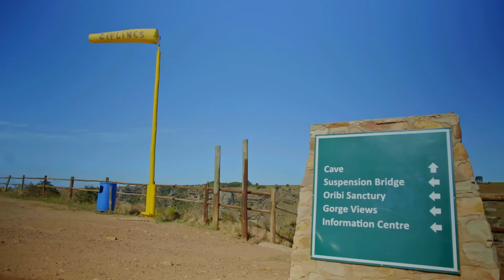The Mseleku's celebrate Musa – Uthando Nesthembu | Mzansi Magic | S6 | Ep 7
The Mseleku's celebrate Musa's birthday and spoil themselves with some adventurous activities, the day is a a success filled with lots of love and laughter.